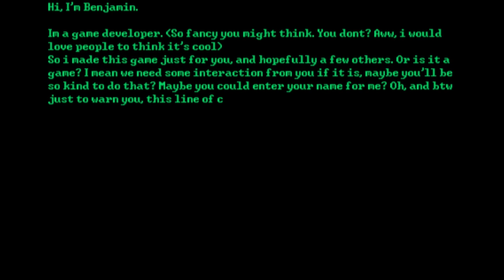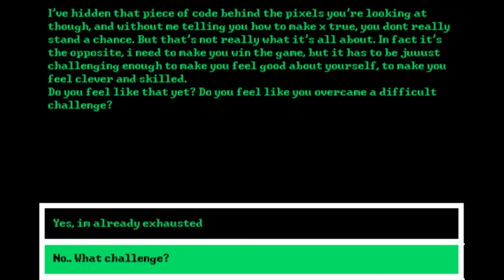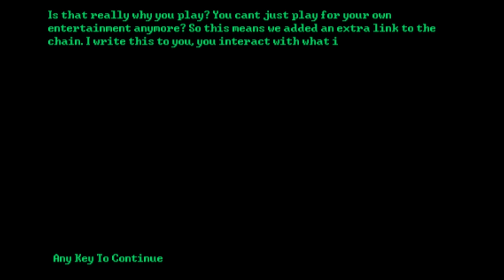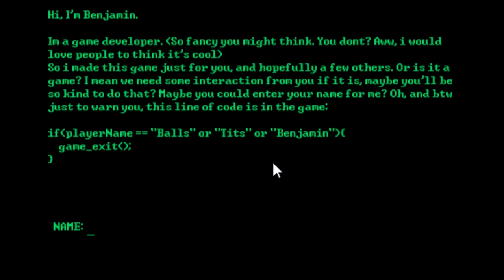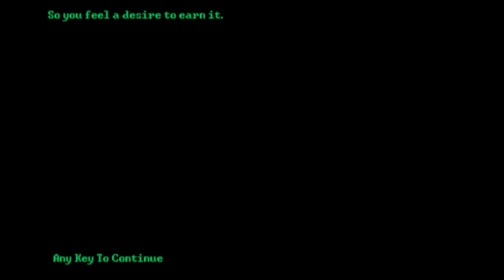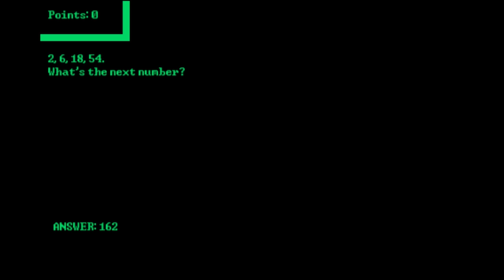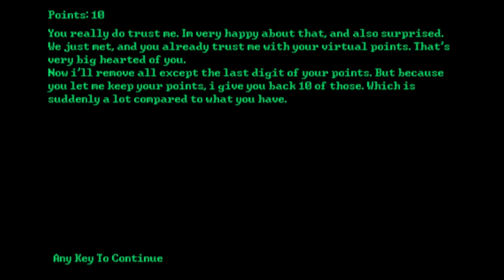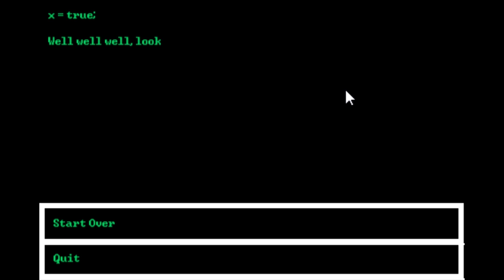Lets meet the dev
Ever wondered how it is to be a game developer? This game is accurate AF so let's see how it's like to be a dev.

Remember this is my first video on this channel and in another language. I have experience in making videos but not in english. So it's kinda like the first one.

Thanks